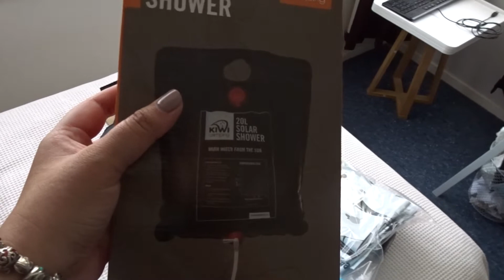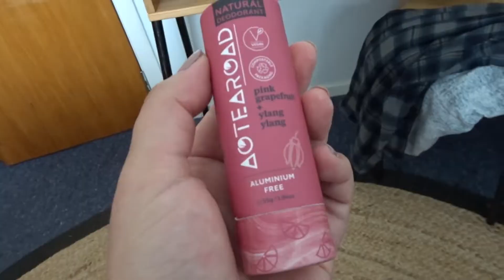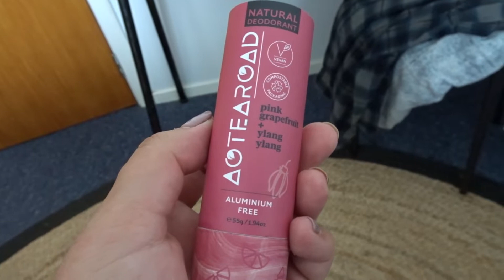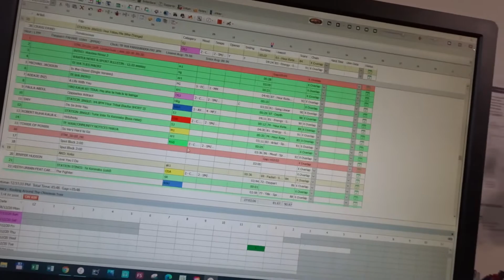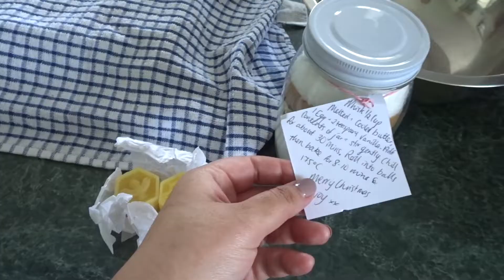VLOGMAS | Final Vlogmas!!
Kia Ora!

Wow, we got through Vlogmas (a few days earlier)

Thank you so much for joining me this year during vlogmas - Have a fabulous Christmas and a Happy New Year! Stay Safe guys x

Ngā Mihi
Leah x